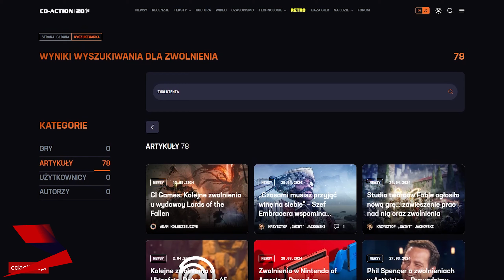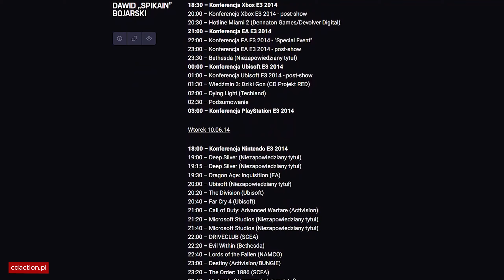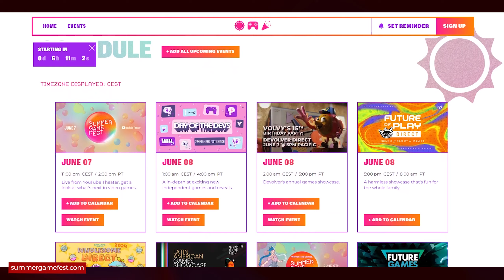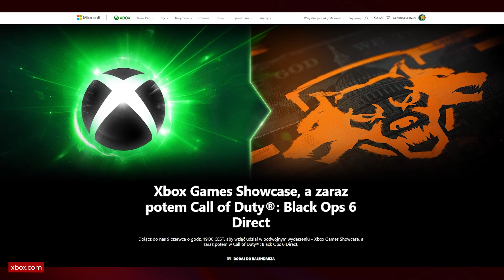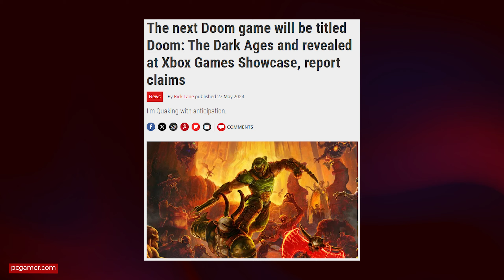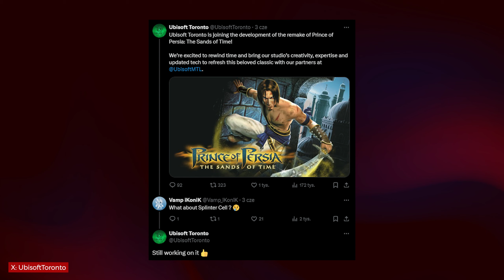Jakie prezentacje gier śledzić na Summer Game Fest/E3 2024?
E3 nawet nie zauważyło, że zdechło, i odbywa się z większą pompą niż kiedykolwiek. Porozmawiajmy o tym.